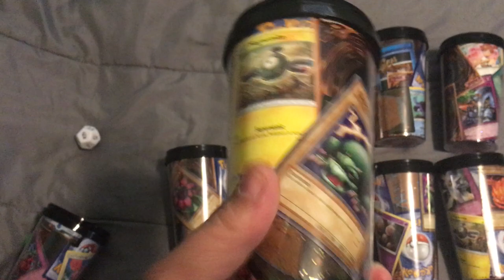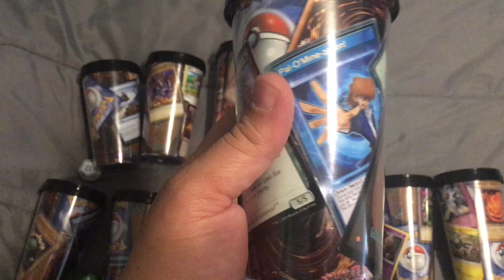DIY TRADING CARD DICE TUMBLERS. quick cool craft. Yugioh, Pokémon, and Magic The Gathering cups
NO VALUABLE OR USEFUL CARDS WERE HARMED IN THE PROCESS.

Get use from otherwise useless cards. Simply tape cards to the paper template inside a tumbler of your own choice. Trim them down and let sit inside tumbler overnight to take shape. Then I added glitter to the bottom and sealed the inside up with 100% aquarium safe silicone. Let them cure overnight and enjoy your eye catching designs. I got my tumblers from the dollar store so this is definitely a project any budget.